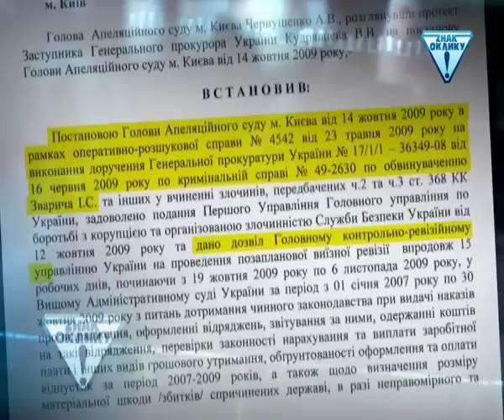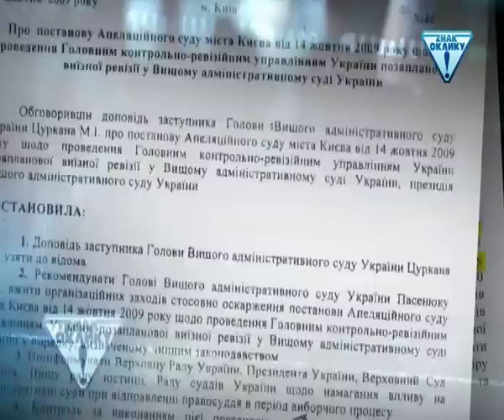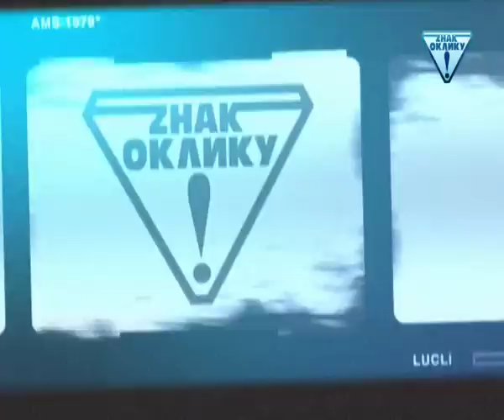Секрети судді Зварича || Артем Шевченко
Сюжет програми розслідувань "Знак Оклику" про невідомі раніше подробиці кримінальної справи щодо колишнього голови Львівського апеляційного адміністративного суду Ігоря Зварича та його зв'язок із головою Вищого адміністративного суду України Олександром Пасенюком. Секрети таємної антикорупційної спецоперації розкриває колишній голова Львівського
управління СБУ Анатолій Матіос.
Автор: Артем Шевченко, ведучий програми Знак Оклику, каналі ТВі